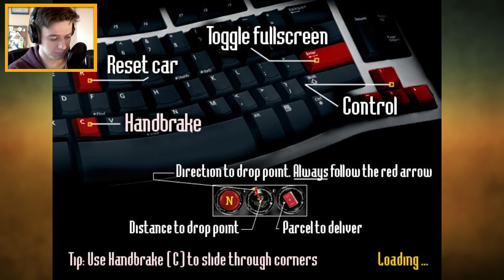"Bobsleeën FTW?!" || Spele.nl - DEEL 2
Welkom bij weer een spiksplinter nieuwe hele toffe steengoede video op SteenGoed!